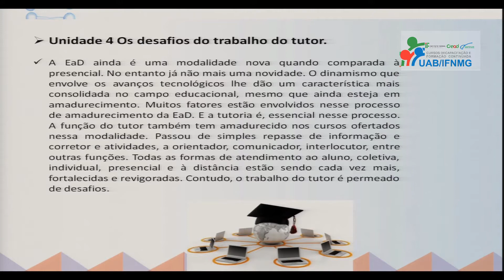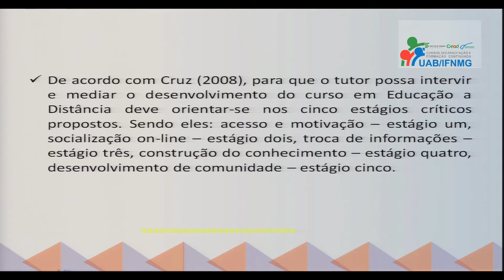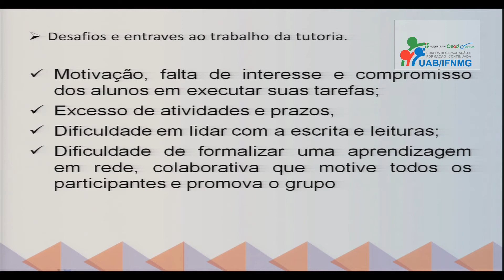AULA 4 - TUTORIA NO CONTEXTO DA EAD